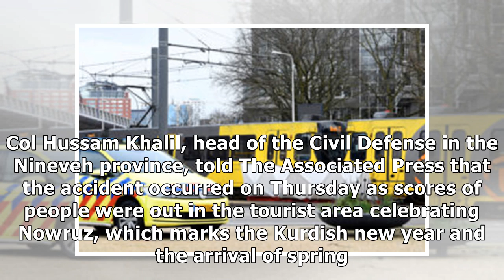71 Dead as Ferry Carrying Families Sinks on Tigris in Iraq’s Mosul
71 Dead as Ferry Carrying Families Sinks on Tigris in Iraq’s Mosul